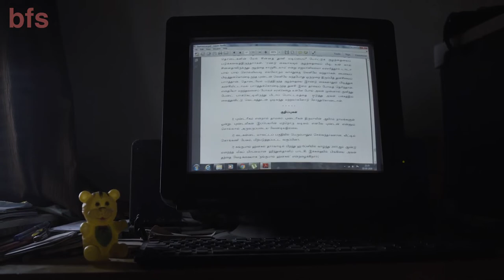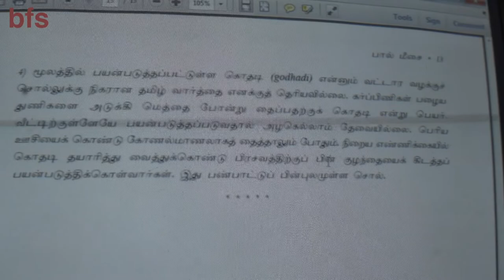PAAL MESAI - Jayanth Kaikini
Paal mesai is the short story of Jayanth Kaikini. He is an Indian poet, short stories author and a lyricist working in Kannada cinema.